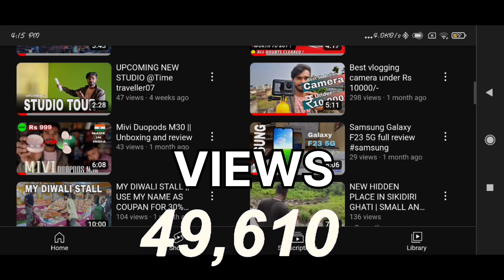0-2000 Subscribers 🎉 My Youtube Journey | RNC GAMING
🚩Edited By RNC GAMING

I hope this video was Useful and you liked it, if you did press the thumbs up button. Cheers RNC GAMING